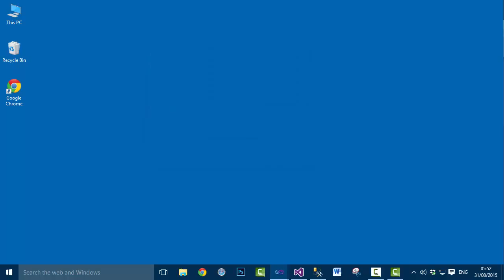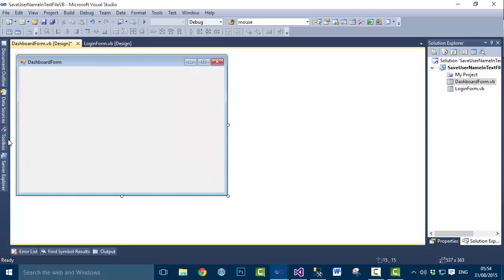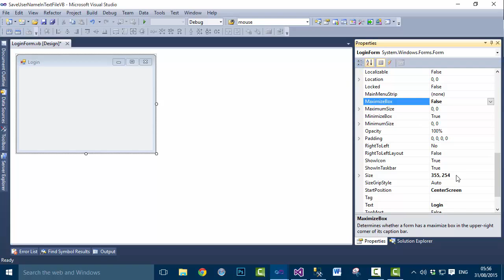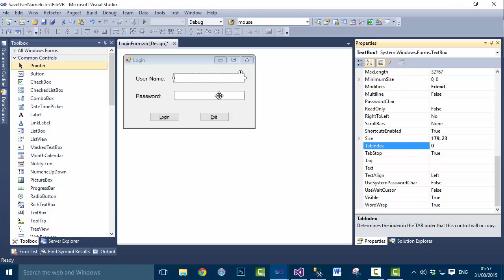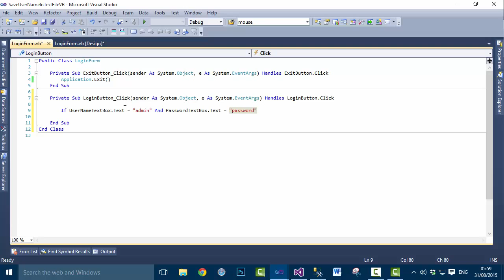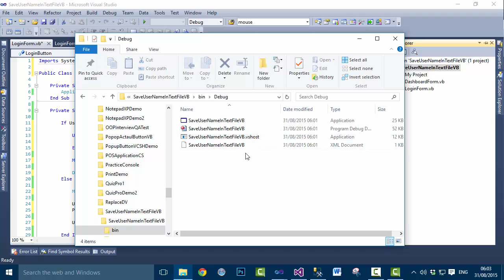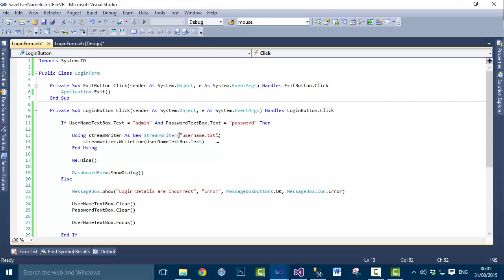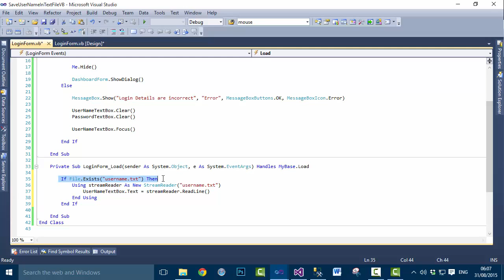VB.NET How to save username to a text file in WinForm In Urdu